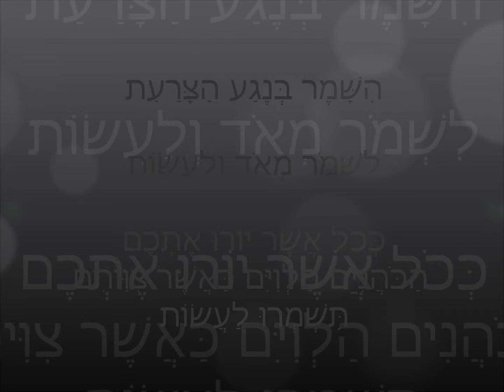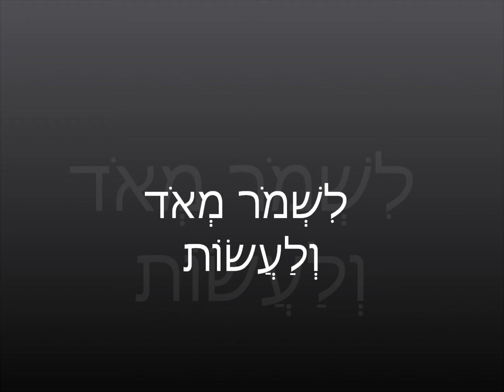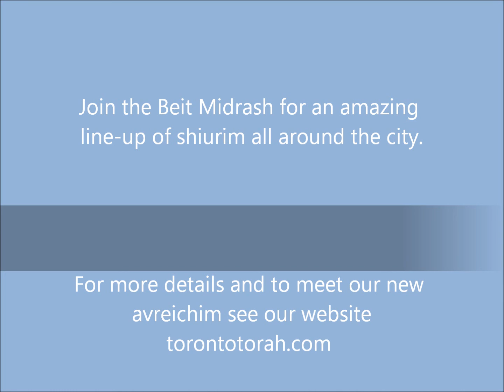Tzaraat: A Call to Action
Yeshiva University Torah MiTzion Beit Midrash weekly video vort. Parshat Ki Teitzei